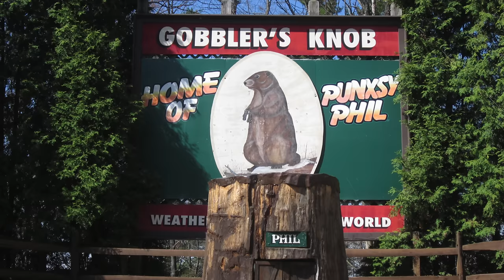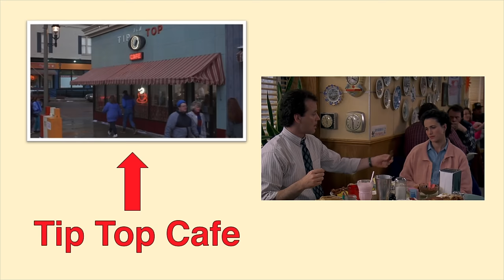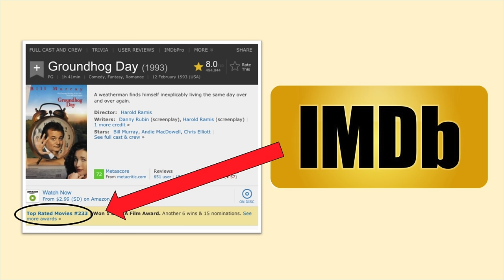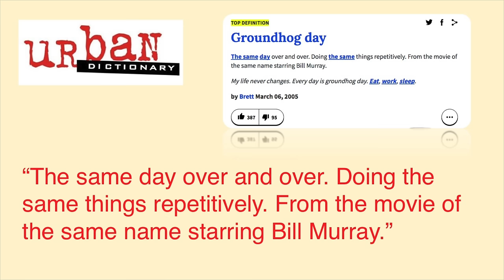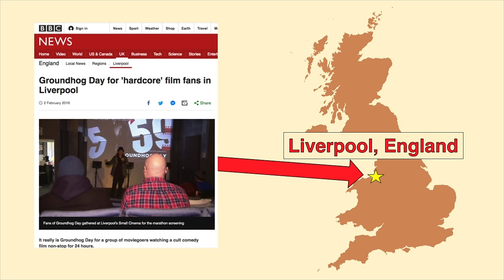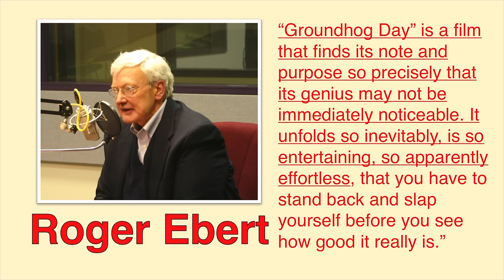Why Groundhog Day is a significant film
Not only has it become a cult classic over the years, it has become a classic classic. Here is a brief documentary about everything you need to know about the film Groundhog Day, starring Bill Murray and written by Harold Ramis and Danny Rubin.